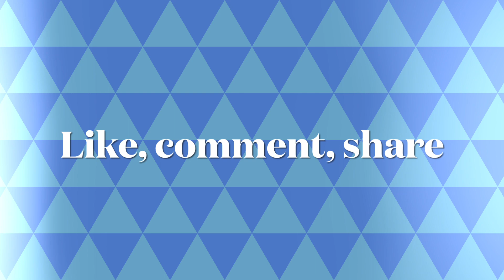UNBELIEVABLE! Tonikaku BARES ALL with hilarious poses | Auditions | BGT 2023// REACTION!!!